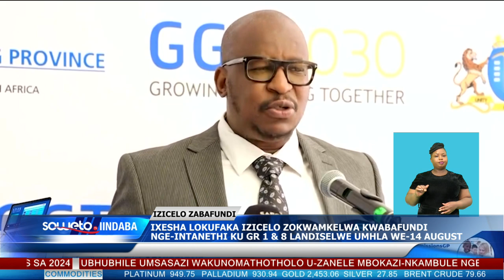SOWETO TV NEWS | IXESHA LOKUFAKA IZICELO ZOKWAMKELWA KWABAFUNDI NGE-INTANETHI KU GR 1 & 8 LANDISIWE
ISebe lezeMfundo laseGauteng libhengeze ukuba ixesha lokufaka izicelo zokwamkelwa kwabafundi nge-intanethi kwiBanga lokuqala nelesibhozo zonyaka wokufunda ka-2025 landisiwe ukuya kutsho kumhla weshumi elinesine kulenyanga.